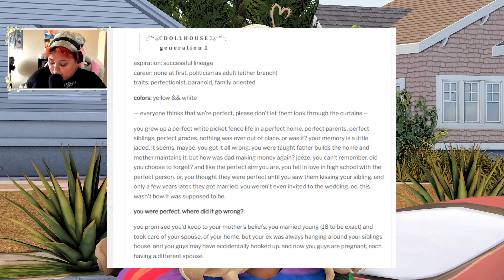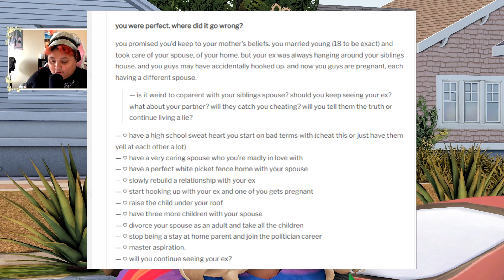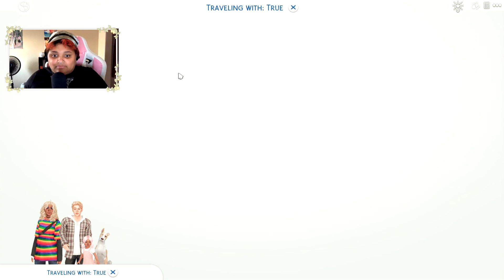meet rain true!🪴// the sims 4: crybaby whims legacy challenge #1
READ ME :)

hey besties! i'm back with a new video on my challenge and this is the crybaby whims legacy challenge! if this is your first time on my channel hi, my name is lemon (they/them) and i am a black non-binary sims content creator and i hope you enjoy the content i release! i mainly play the sims with lgbtq+ characters and poc because the diversity is what we need in the community! in this episode we meet rain true, our legacy founder who is still thinking of their ex constantly and decides to take it further. if you guys like this video make sure you leave a like and a sweet comment and make sure you subscribe and hit the notification bell so you never miss when i post!

Want to submit sims for this series/future sim series? You can submit sims to the gallery under lemoncloudsims for a chance to have your sim in my game!

FAQ🤍
what's your name?
- lemon 🍋 (they/them)

- 19

- i will never upload any of my mod folders because it goes against the creators tou. thank you for understanding.

where is your loading screen from?

where is your cas background from?

COMPUTER SPECS:
Lenovo Legion 5 gaming laptop
processor: AMD Ryzen 7 4800H
display: FHD IPS LCD w/LED Backlight
graphics: NVIDIA GeForce GTX 1660Ti
memory: 16GB DDR4

audio:
focusrite scarlett solo
audio technica at2020 xlr mic
beyer dynamics headphones

sims 4 black sim
lets play
crybaby whims legacy challenge
draeyad crybaby whims legacy challenge
crybaby whims legacy #1